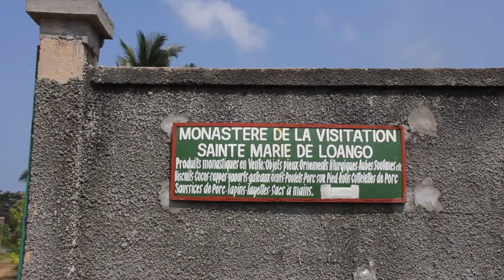2017 - Séjour à Loango (Congo)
Un petit aperçu de la vie au Monastère de Loango, pour une expérience unique au Congo